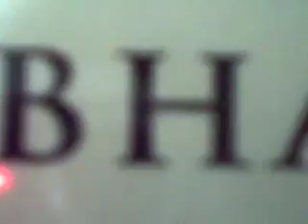apellido de casada Gebhart.obstinato #13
obstinato. This piece is in progress. I will be maybe making a bigger piece.